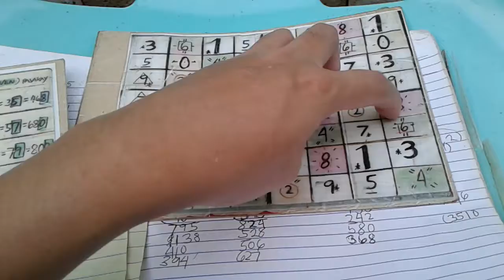4pm past result (627)(3d/swertres angle guide2020)(02/07/20)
Heto po guys ang past result